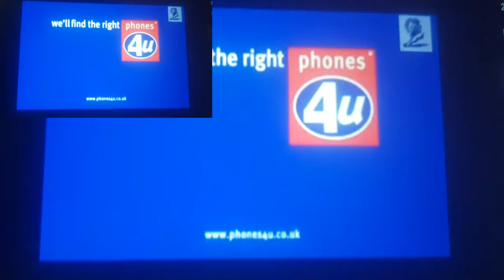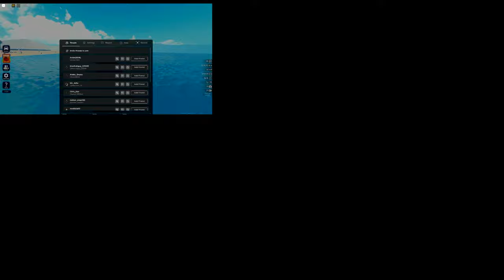Logos Random Has A Sparta High Speed Madness Remix (V44) Back and (Request)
4 tahun yang lalu Made in. 18 Agu 2020

Requested by BlueJay The Epic YouTuber 586

Next Video: Nobody